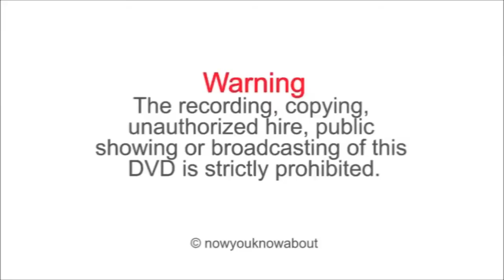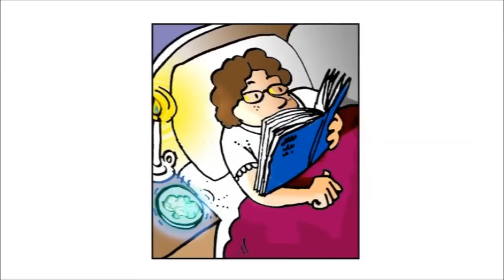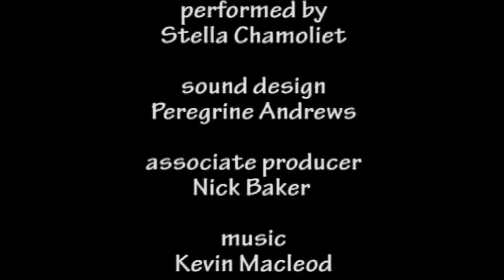Μαρία Κιουρί - βιογραφία για παιδιά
Η Μαρία Σαλώμη Σκουοντόφσκα-Κιουρί ήταν Γαλλίδα φυσικός και χημικός πολωνικής καταγωγής.

Σε συνεργασία με το σύζυγό της, Πιερ Κιουρί, ανακάλυψε το ράδιο και μελέτησε τα φαινόμενα της ραδιενέργειας.
 Οι πρωτιές της Κιουρί:

Πρώτη Ευρωπαία η οποία πραγματοποίησε διδακτορική διατριβή στις θετικές επιστήμες.

Πρώτη γυναίκα που τιμήθηκε με το βραβείο Νομπέλ για την ανακάλυψη της ραδιενέργειας (1903).

Πρώτη γυναίκα λέκτωρ και διευθύντρια εργαστηρίου στο Πανεπιστήμιο της Σορβόννης (1906).

Πρώτη μητέρα βραβευμένη με Νομπέλ που είδε την κόρη της να λαμβάνει το ίδιο βραβείο (η μεγαλύτερη κόρη της Ιρέν Ζολιό-Κιουρί τιμήθηκε με το Νομπέλ Χημείας το 1935).

Η μόνη γυναίκα η οποία αναπαύεται στο Πάνθεον, το μαυσωλείο στο οποίο βρίσκονται θαμμένοι οι «μεγάλοι άνδρες» της Γαλλίας.